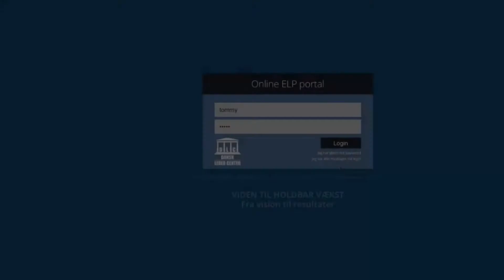Dansk Leder Center - Præsentations film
Hvad er et ELP forløb og hvad får du af det? De spørgsmål besvarede vi med denne præsentations film
Se mere på - Videoen er en del af vores "sprint" koncept. Hør mere på tlf. 50503130